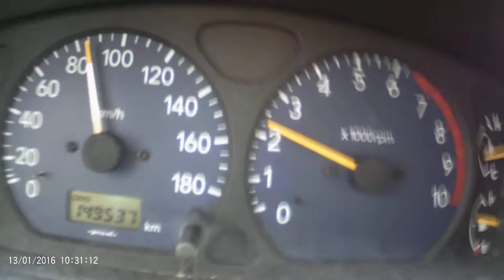enne koezer 23 sept met suzuki alto onderweg zonnige dag gefiklmd met dashcamera